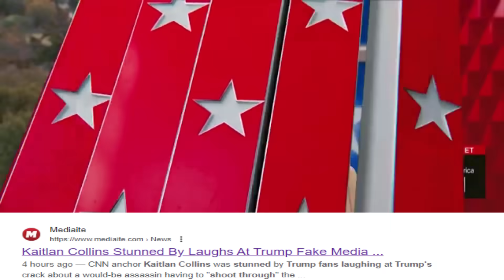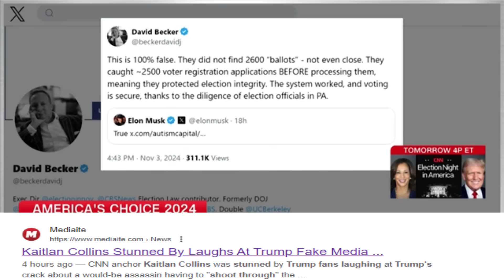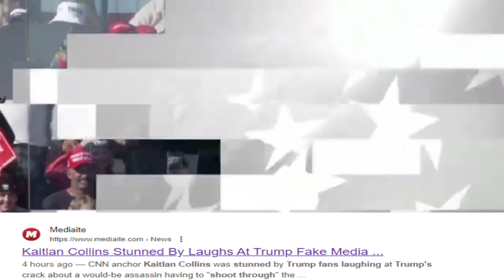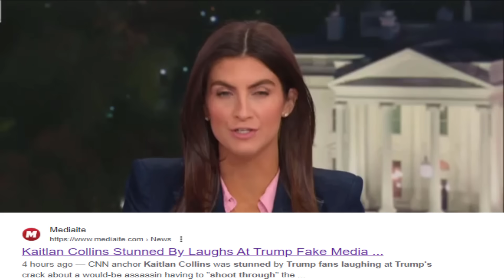SCREAMING Trump THROWN OUT of CNN STUDIO By Security GUARDS